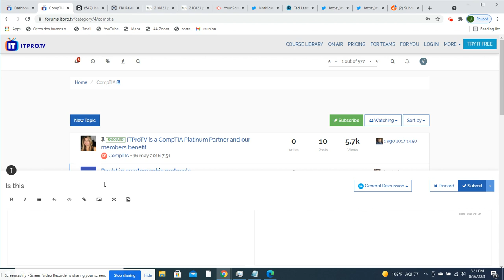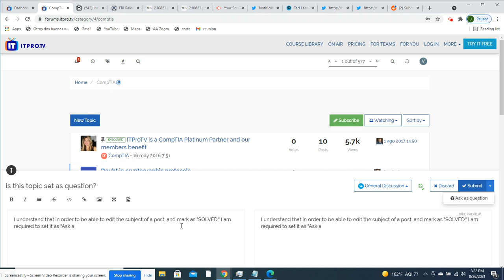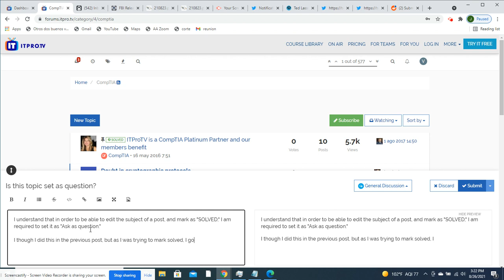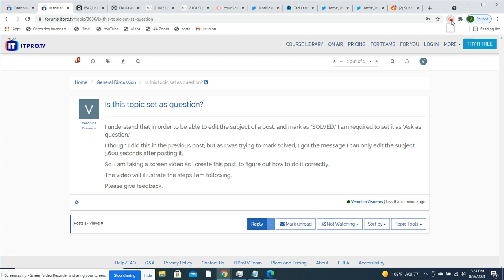ITPro.TV: Posting as a Question Aug 26 2021 3 24 PM